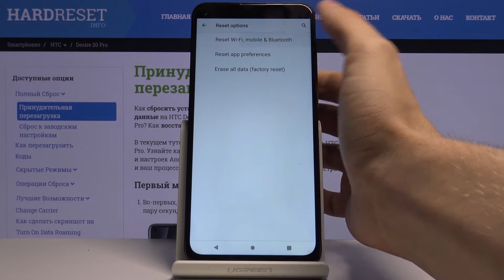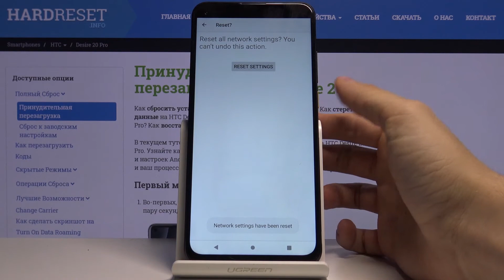Как сбросить сетевые настройки на HTC Desire 20 Pro — Опции сброса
Если Вы хотите восстановить стандартные параметры на устройстве, Вам нужно проделать несколько простых действий. В данном видео мы покажем и расскажем, что нужно делать для того, чтобы сбросить настройки сетей на телефоне HTC Desire 20 Pro.

Как сбросить настройки сетей на HTC Desire 20 Pro? Как восстановить сетевые настройки на HTC Desire 20 Pro? Как сбросить сетевые параметры на HTC Desire 20 Pro?